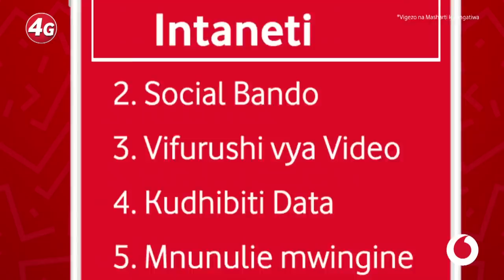MAGOLI YOTE: SIMBA Vs NDANDA FC ( 2 - 0), KAGERE NI BALAA!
Ni mtanange wa kukata shoka kati ya Mashetani wekundu wa msimbazi SIMBA SC Dhidi Wana Kuchele NDANDA FC, unaochezwa katika Uwanja wa Uhuru jijini Dar.

Mtanange huo umemalizika kwa Simba kuichapa Ndanda mabao 2 - 0 yaliyofungwa na mshambuliaji wake, Meddie Kagere.